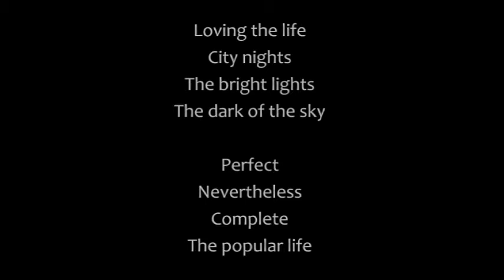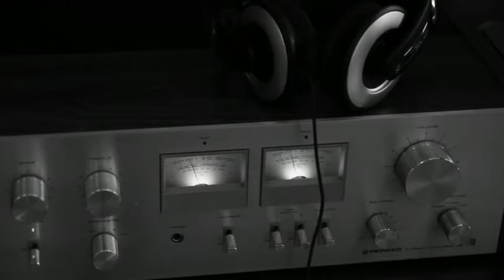"Night Fantasy" Music Video by: Sound Dipper (From "Nightlife 4" album)